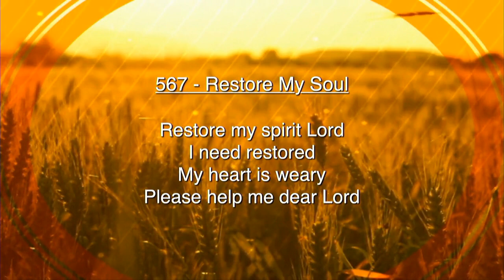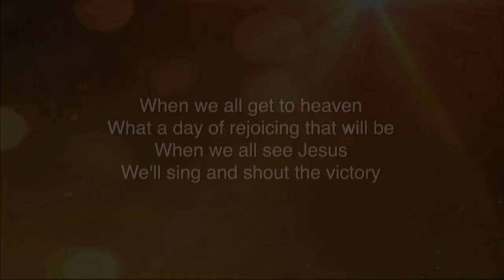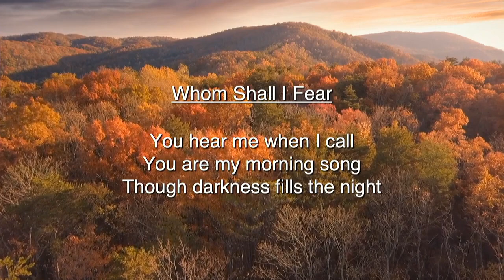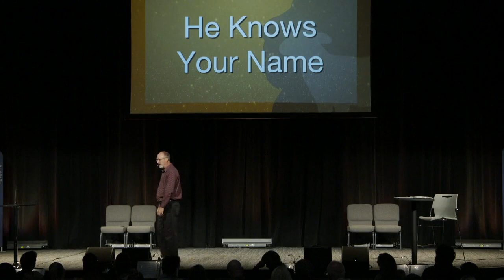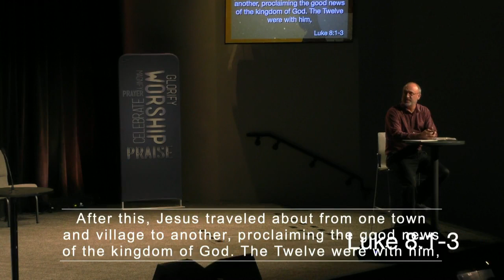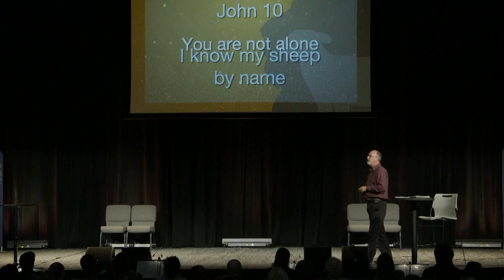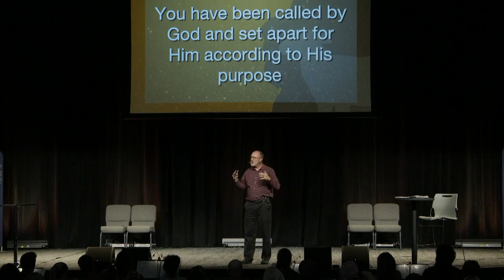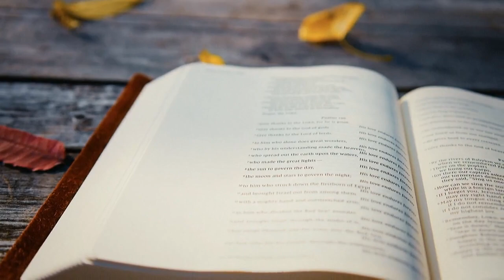Gateway Church of Christ Sunday Morning Worship Service 11-28-2021